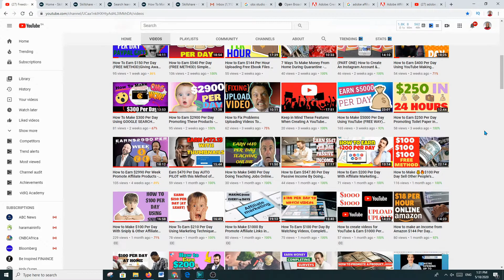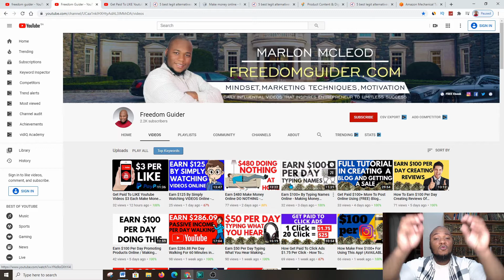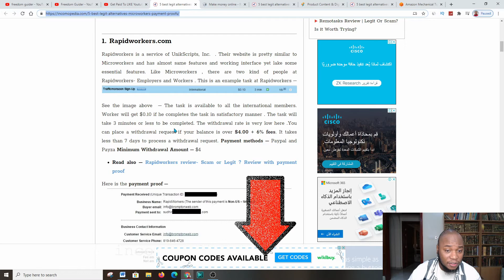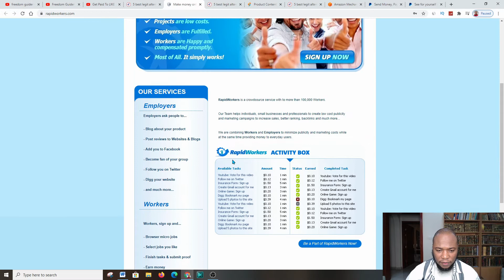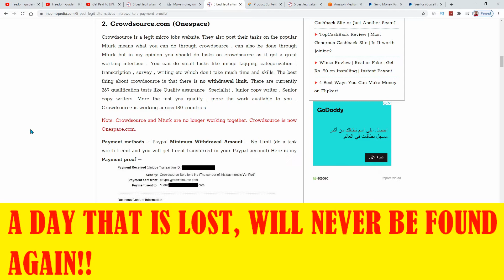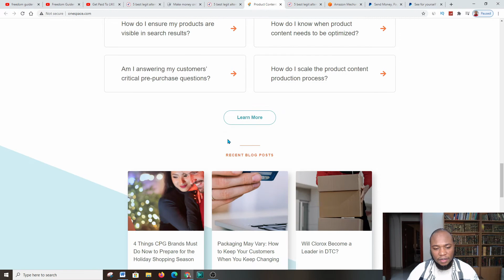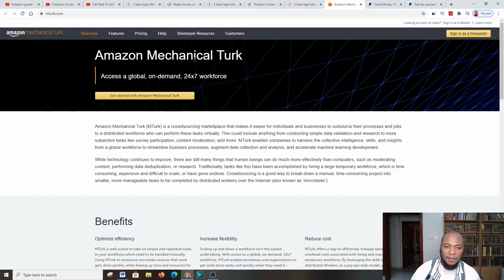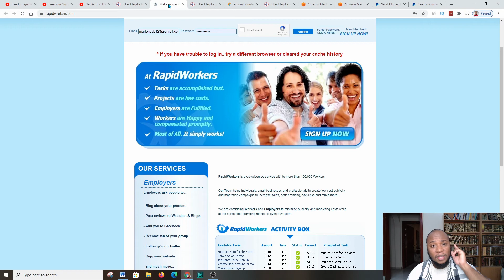Earn $100 Per Day Doing Micro Jobs Online From Your Home / Making Money Online / Worldwide Method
Are you looking for a way to make some extra money? Well, look no further! In this video, I'm sharing a worldwide method of earning $100 per day doing micro jobs online from your home.

This method is easy to follow and you don't have to leave home! All you need is a computer and an internet connection. You can start earning money immediately by doing simple tasks like processing payments, filling out surveys, and more. So what are you waiting for?

➥➥➥ Email Marketing Platforms that are highly recommended :

1. Aweber Email Marketing Platform ( Free Trail)
2. Convert kit Email Marketing Platform ( Free Trail)
3.

2. Click Funnel (14 Day Free Trail for Click Funnels)

➥➥➥Other Resources you need to have:

*** ►1k A Day Fast Track - Top Converting High Ticket On CB

Timestamps:

0:00 - Introduction and overview of the video
0:57 - Introduction to the three platforms discussed
2:08 - Mention of ebook and another way to make income online
2:59 - Introduction to the first platform, RapidWorkers.com
4:48 - Demonstration of tasks available on RapidWorkers.com
6:03 - Introduction to the second platform, CrowdSource.com (now called OneSpace)
8:34 - Introduction to the third platform, Amazon Mechanical Turks
10:00 - How MTurk works for requesters and workers
12:16 - Disclaimer and recommendation to invest in a course or software
13:31 - Request to share, like, and subscribe
14:14 - Conclusion and farewell

Marlon McLeod